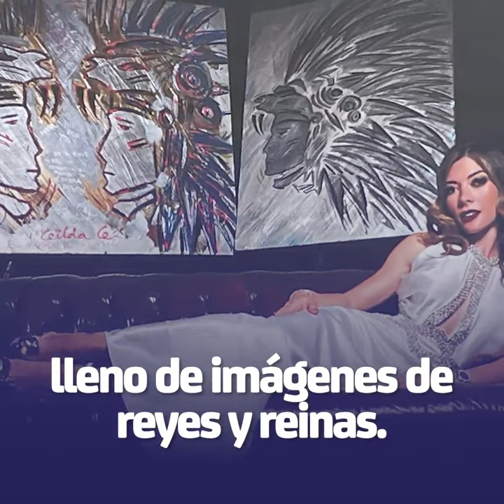Exposición "Te amo México"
¿Cuántas veces has dicho o pensado "Te amo México"? En la Cámara de senadores, el presidente de la Junta de Coordinación Política, Ricardo Monreal, inauguró una exposición que lleva ese nombre, ¿ya la viste?